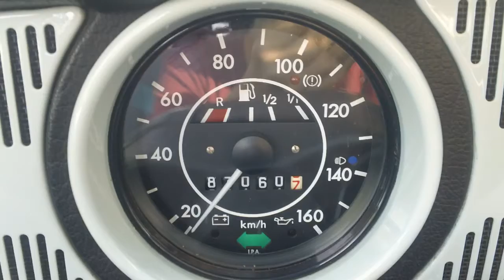mi vocho y su velocímetro e intermitentes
vocho ultima edicion 2004